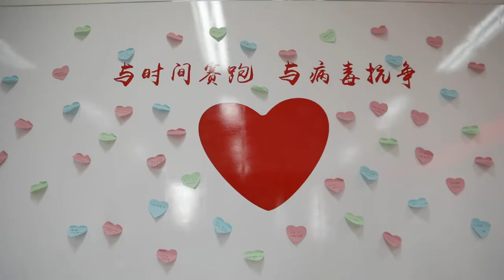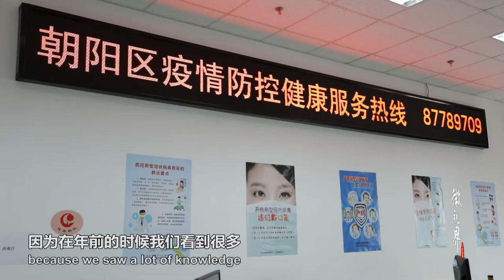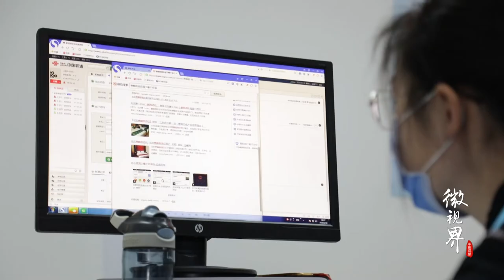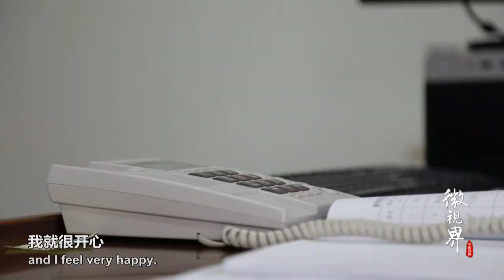健康咨询接线员：日接百余电话 耐心解疑消恐慌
口罩能不能重复用、家里怎么消毒、我是不是感染新冠肺炎……北京 健康咨询热线志愿者杨洁每天都会接到这样的电话。从大年初三开始，她和其他几位志愿者一起24小时轮流值守，为市民提供健康和心理咨询服务，平均每天要接听上百个电话。虽然辛苦，但她每接听完一个电话都感到很满足，“因为你每一个电话都是可以帮到一个人。”